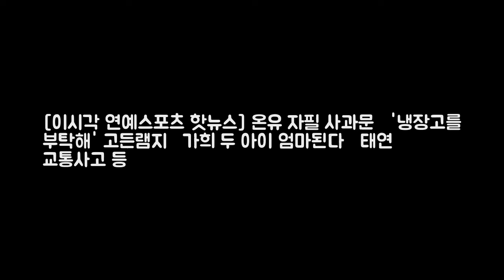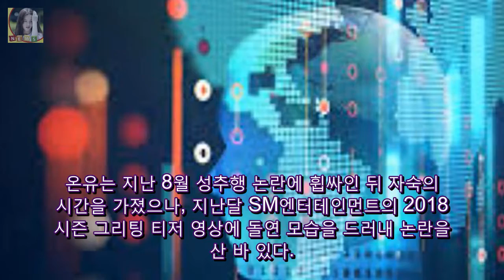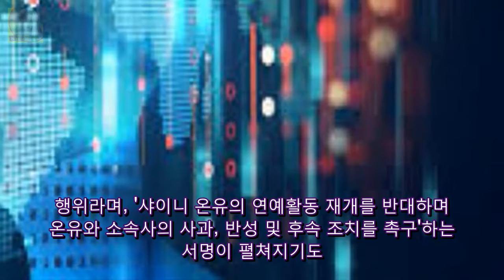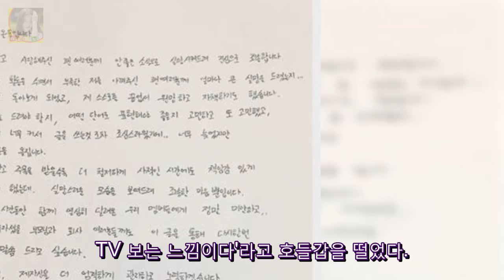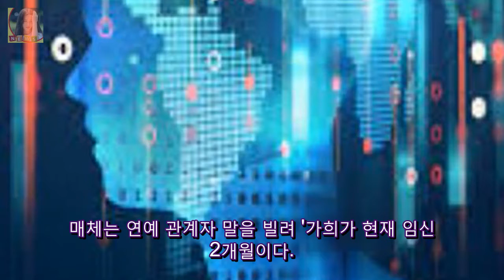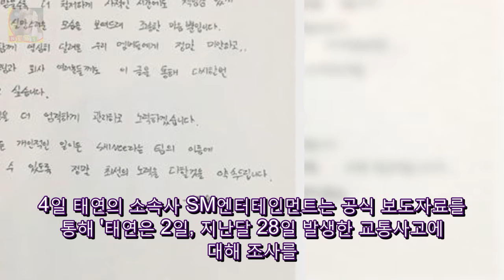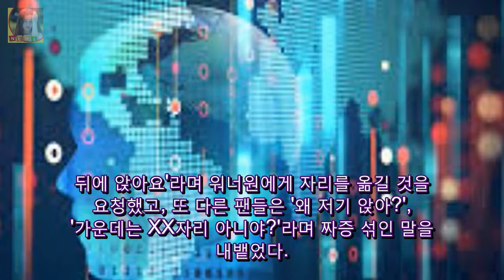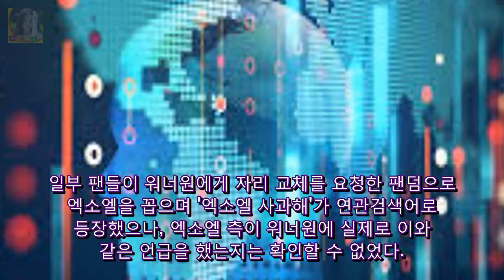[이시각 연예스포츠 핫뉴스] 온유 자필 사과문·냉장고를 부탁해 고든램지· DKO 뉴스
◇ 샤이니 온유 성추행 논란 4개월 만에 자필 사과문 보이그룹 샤이니 멤버 온유가 성추행 논란 4개월 만에 자필 사과문을 게재했다. 4일 온유는 사과문에서 안녕하세요 온유입니다. 저를 응원해주시고 사랑해주신 팬 여러분께 안 좋은 소식으로 실망시켜드려 진심으로 죄송합니다라고 입을 뗐다.